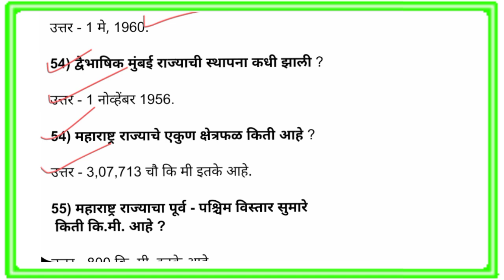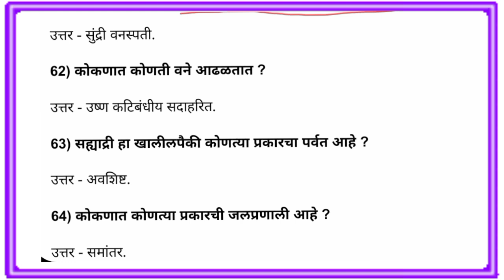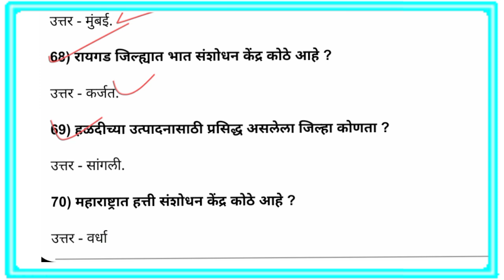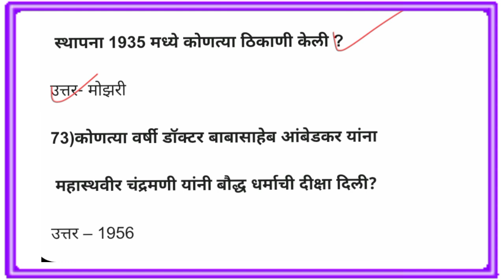सामान्य ज्ञान 25 प्रश्न |सर्व शासकीय स्पर्धा परीक्षेसाठी उपयुक्त प्रश्न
नमस्कार मित्रांनो
स्वागत आहे आपल्या चॅनलवर

MPSC,  SSC, IBPS, PSI, STI, ASO, पोलिस, तलाठी, जिल्हा परिषद भरती आणि इतर राज्य सरकारी स्पर्धा परीक्षांसाठी चालू घडामोडी  सामान्य ज्ञान  मराठी व्याकरण  प्रश्न मिळवण्यासाठी दररोज  या rvmarathigk youtubechannelभेट द्या . कारण तुम्हाला या प्रश्नाचा उपयोग होईल .

tikkar police bharti
gujarat policebharti2024new update
rpf new vacancy 2024
rpf si new vacancy 2024
mpsc combine
mpsc group b and c 2024 new update
mpsc group b and c strategy
mpsc combine group b&c